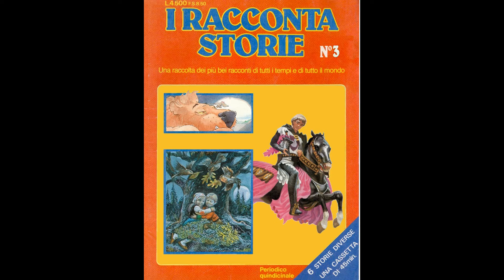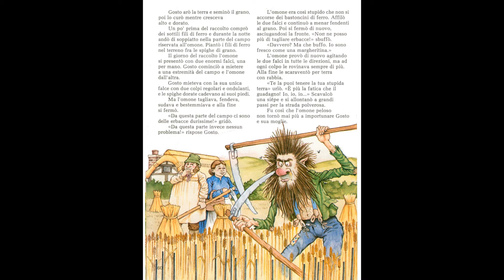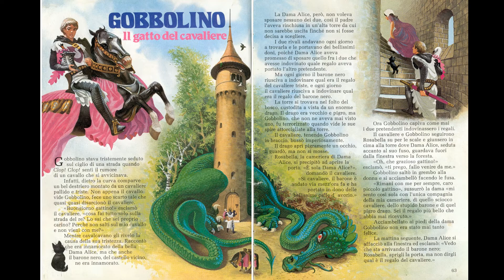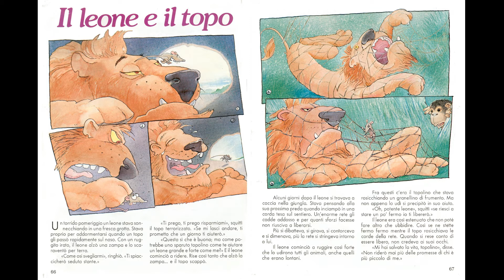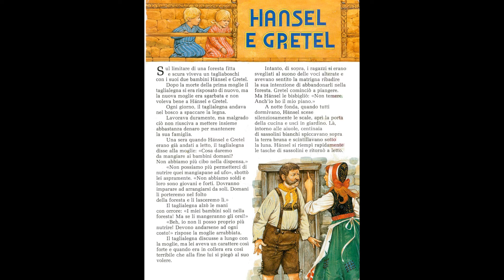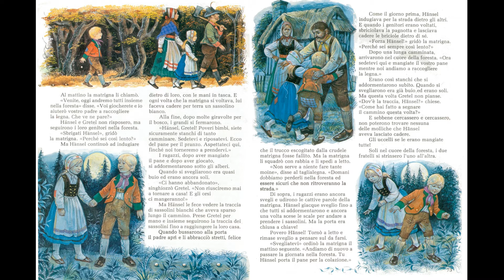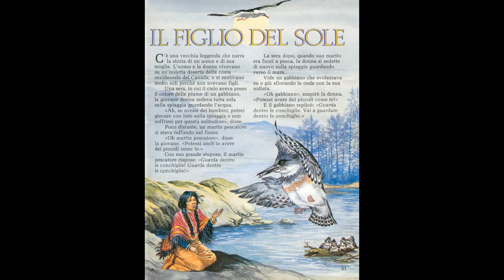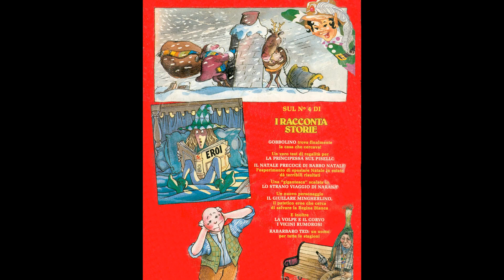I Racconta Storie N.3 HD QUALITY